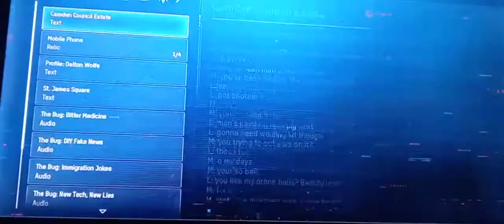Watch Dogs Legion but I forgot how to hack